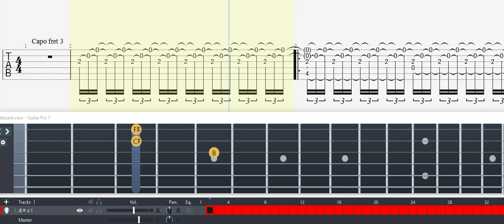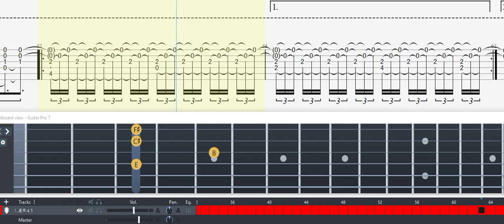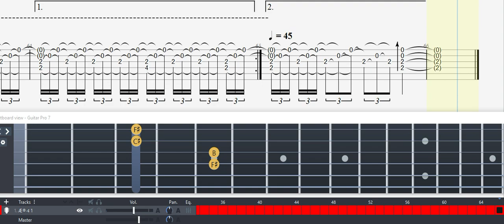Guitar Tab - (Your Name) Sparkle - Sungha Jung | Fingerstyle Tutorial Sheet Lesson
Thanks Sungha Jung.

Sungha arranged and played "Sparkle" from Your Name (by RADWIMPS)

Tuning : Half-step down 3 Capo